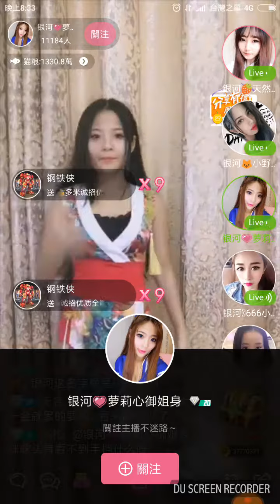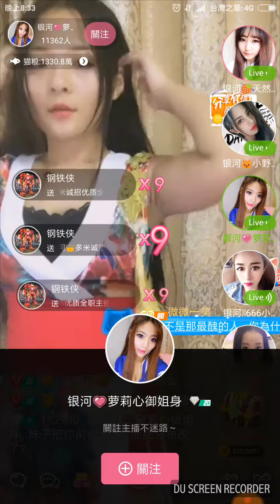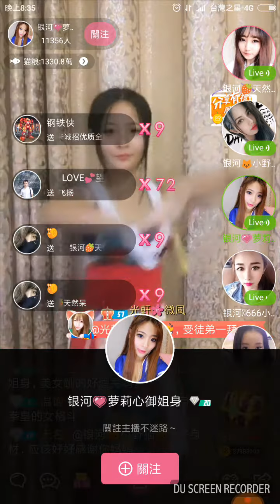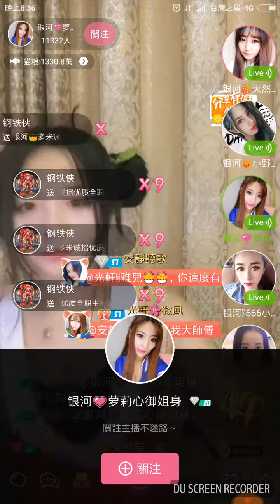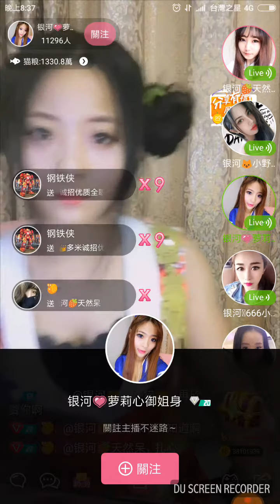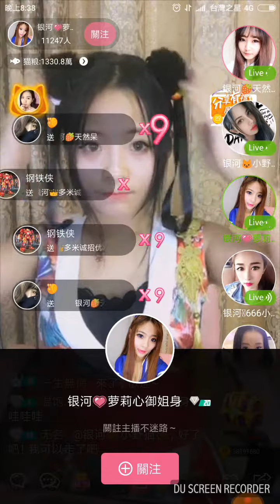Chinese Jpop Dancer on Cat.Live 不知火舞